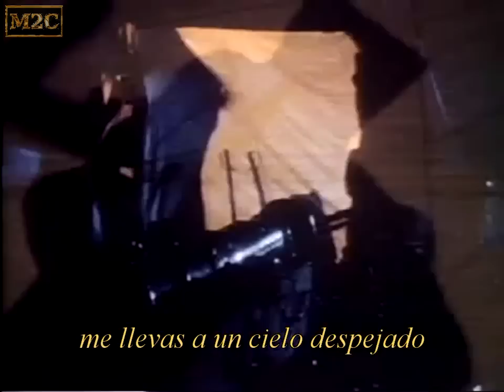- Robin Gibb - Juliet (subtitulos español)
"...la noche fue mágica cuando nos encontramos
sabes, tu me enseñaste a volar me llevas a un cielo claro
luchando con el destino pero sigo perdiendo en un mundo de sueños vacíos
Tu has roto todas las paredes  con tu amor..."